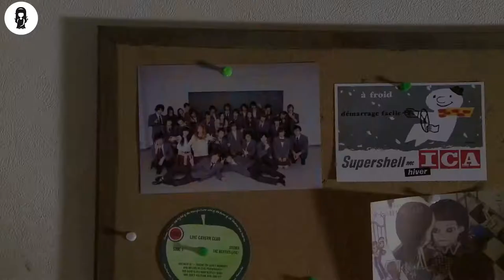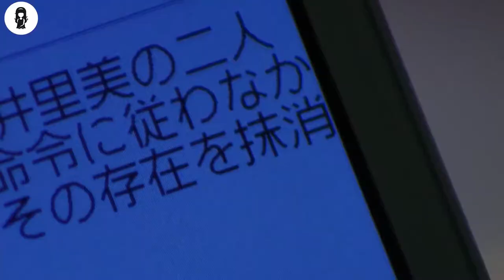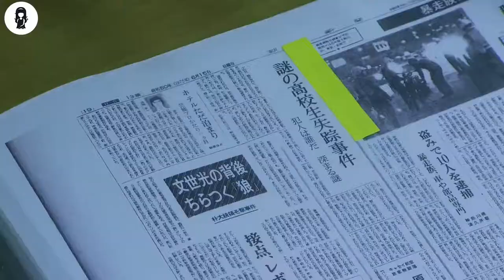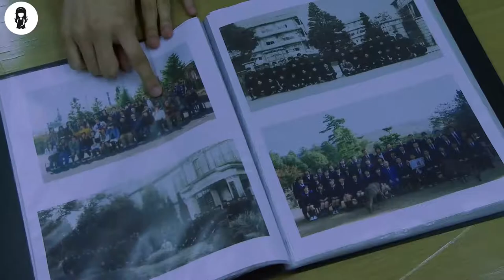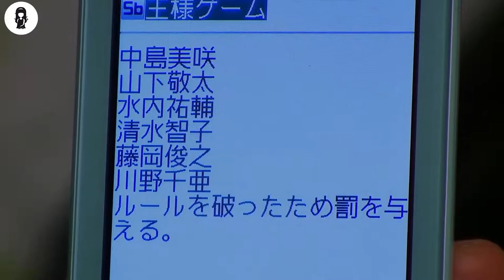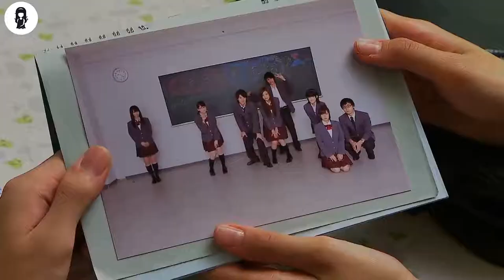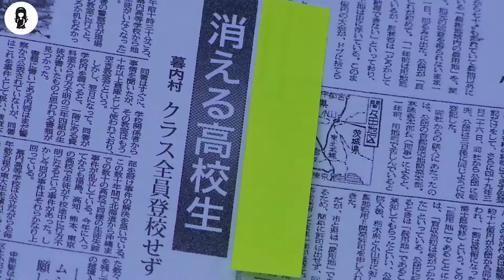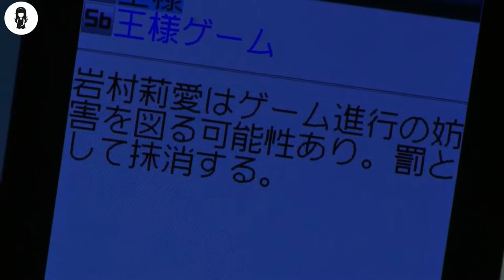This School 32 Students Are Forced To Kiss Each Other Based Rankings Due To Stupid Game |movie recap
32 members of a high school class receive a text message that welcomes them to a deadly game.